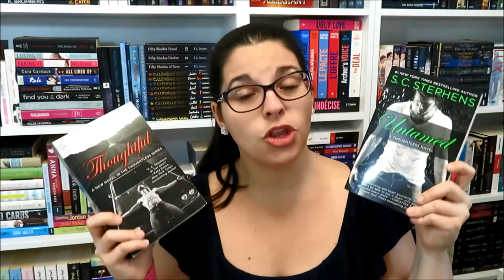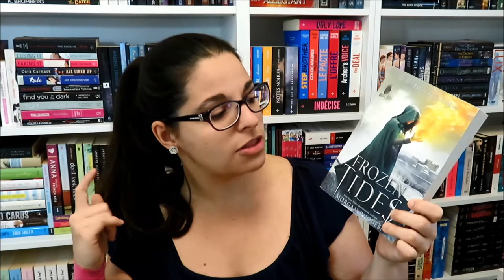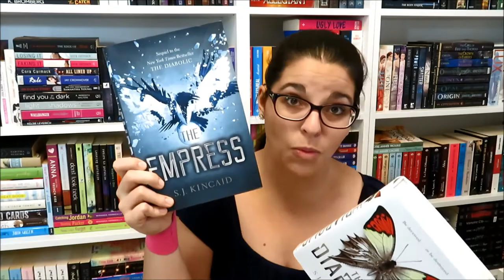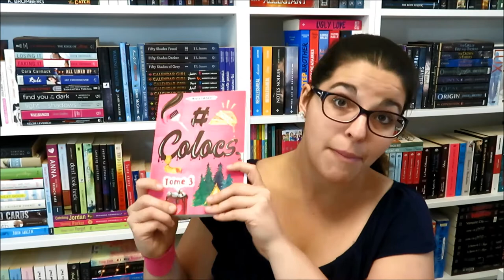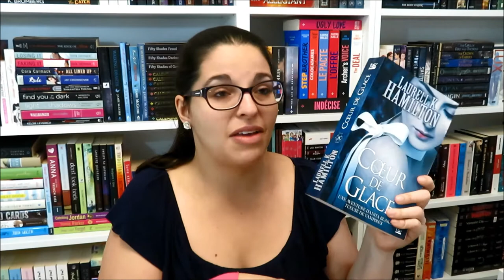Book Haul | Avril 2018